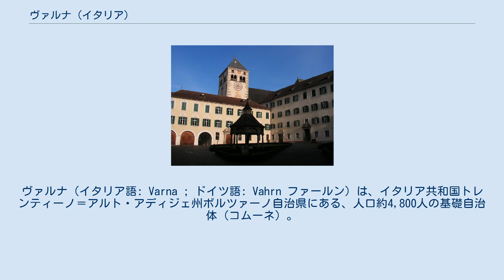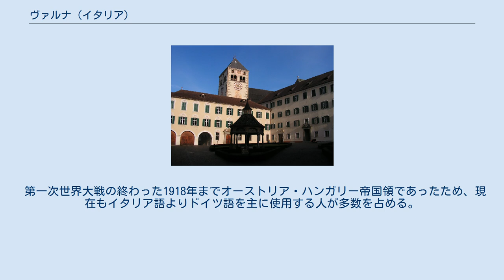ヴァルナ (イタリア)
ヴァルナ（イタリア語: Varna ; ドイツ語: Vahrn ファールン）は、イタリア共和国トレンティーノ＝アルト・アディジェ州ボルツァーノ自治県にある、人口約4,800人の基礎自治体（コムーネ）。
 トレントの北東約90キロメートル、県庁所在地のボルツァーノの中心から北東約35キロメートルに立地する。
 ヴァルナには以下の分離集落（フラツィオーネ）がある。
 2011年に行われた、住民がドイツ語・イタリア語・ラディン語のいずれの「言語集団」に属するかの調査によれば（ボルツァーノ自治県#言語集団調査参照）、住民の約88%がドイツ語話者で、イタリア語話者も約11%いる。
 第一次世界大戦の終わった1918年までオーストリア・ハンガリー帝国領であったため、現在もイタリア語よりドイツ語を主に使用する人が多数を占める。
 第二次世界大戦中に自然の石灰岩を利用してつくられた砦があり、現在はチーズの熟成庫として用いられている。
 ノヴァッチェラ（Novacella）修道院の法廷